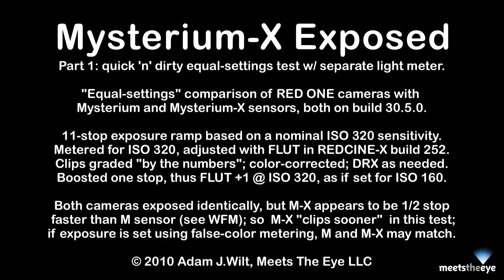Mysterium-X Exposed, part 1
Quick 'n' dirty comparison of RED ONE cameras with Mysterium and Mysterium-X sensors.

Both cameras were exposed identically (same iris and shutter speed) over an 11-stop range, and then all clips were graded back to the same nominal brightness by using the FLUT control in REDCINE-X build 252. Grading was done "by the numbers" (e.g., FLUT +3 to compensate for a 3-stop darker exposure) and not "by the histogram", so brightnesses vary a bit.  Normal-exposure clip in each sequence was color-corrected to the DCS chart's midgray, and that correction was applied to entire sequence; DRX 1.0 used on brightest three clips to correct highlight color cast.

I set the base exposure based on an handheld meter at ISO 320 and varied things in full stops from that setting. In post, I boosted levels a stop (as if metered for ISO 160) on both the M and M-X cameras, though it looks like the M-X appears to be 1/2 stop faster at a given ISO rating than the M sensor (see the inset WFM, courtesy FCP and a hastily-rigged Canon 5D MkII).

Color balance also differs a bit between sensors, but I want to do more testing before I say more about it.

I attribute the "earlier clipping" on the M-X sensor to the test conditions of equal exposures, which don't take into account the M-X's higher apparent sensitivity.